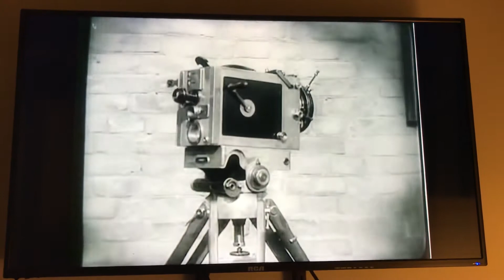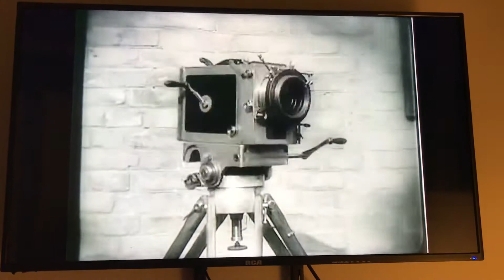Extract from “The Man With the Movie Camera Vertov and Zvlova